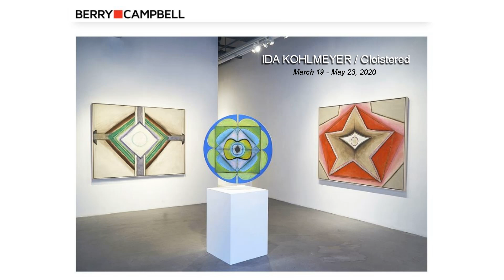BERRY | CAMPBELL GALLERY - IDA KOHLMEYER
Artist: IDA KOHLMEYER
Exhibition Title: CLOISTERED
Exhibition Dates: March 19 - May 23, 2020